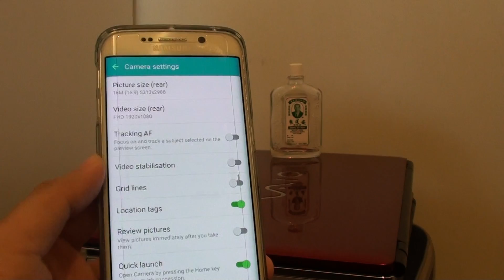Samsung Galaxy S6 Edge: How to Change Camera Picture Size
Learn how you can change the camera picture size on Samsung Galaxy S6 Edge.